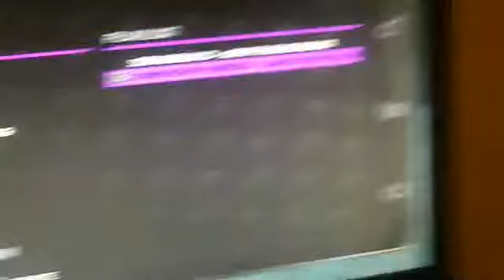saints row the third crash threw glitch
i wuz just fulling arond then i glitch threw a wall